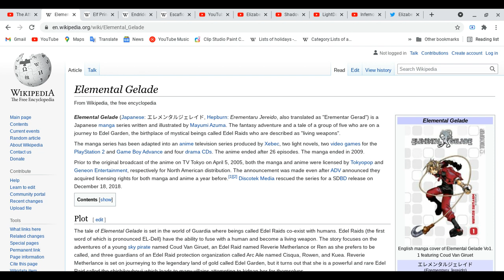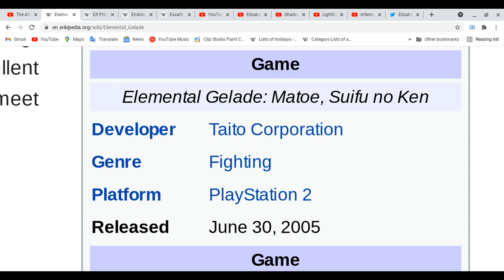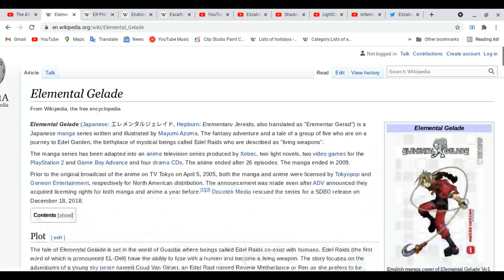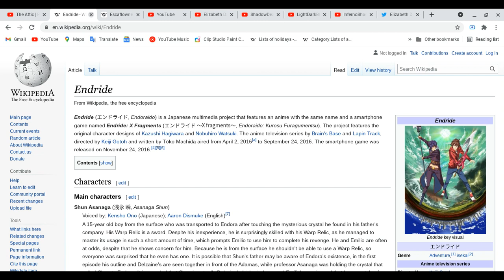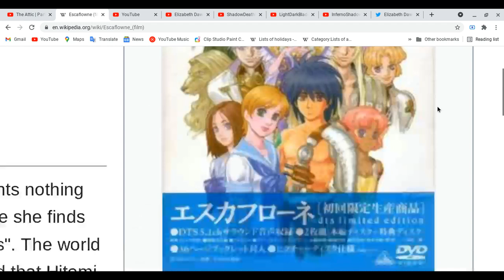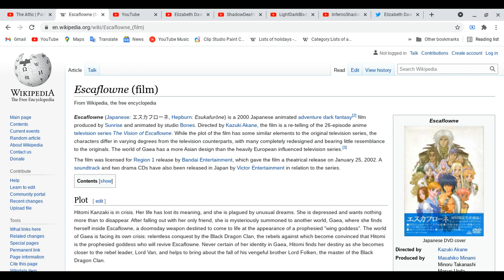All about Elemental Gelade, Elf Princess Rane, Endride & Escaflowne!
OMG!! we are in summer break and getting busy as well! is means i will try to more make videos to finish this lesson! there lot of things to done!
Spoiler Alert Ahead: Please finish watching four of your favorite of anime & etc (movies,dramas on tv,cd,audio, light novels, novels, mangas, magazines & games) do all these things first before watch this video!